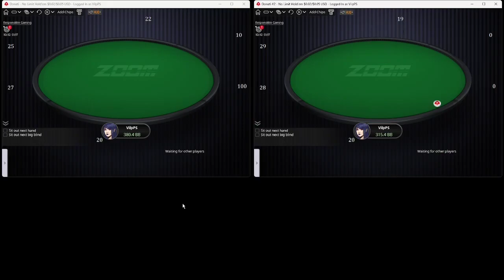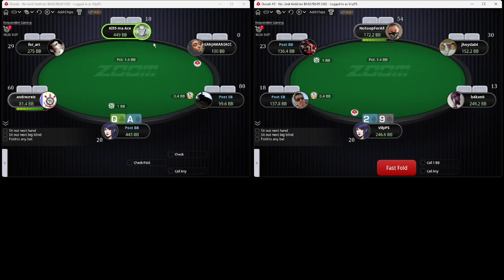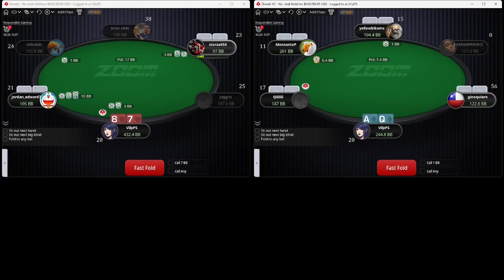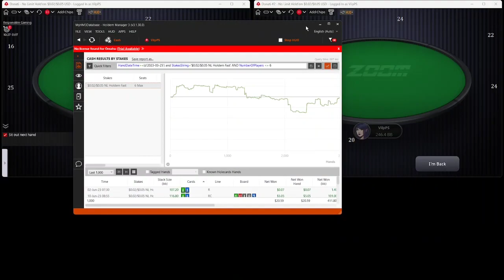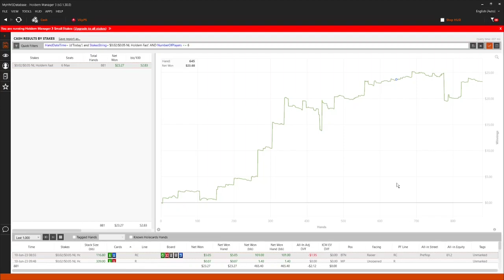Making a Comeback at $5 Zoom!!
Welcome to my poker bankroll challenge.

** Training Software  I Use **

Music Credits

Get To You - Liborio Conti
By The Fire - Liborio Conti

Thanks.